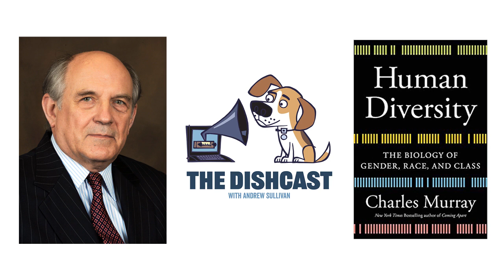The "unearned gift" of high IQ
Charles Murray, author of The Bell Curve and most recently Human Diversity, discusses with Andrew Sullivan the biology of race, class, and gender -- and much more